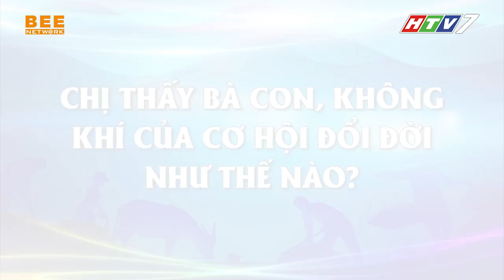Emily MƯỢN RƯỢU TỎ TÌNH ngay trên sân khấu, lần đầu tham gia game vận động để giúp người nghèo